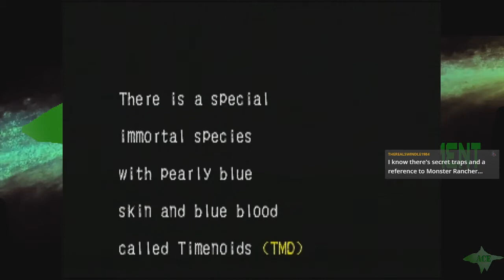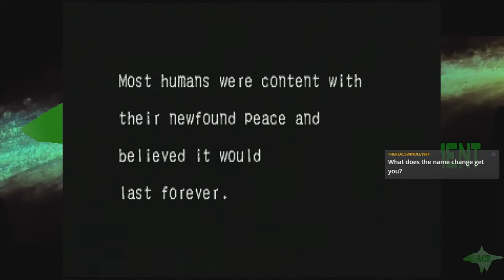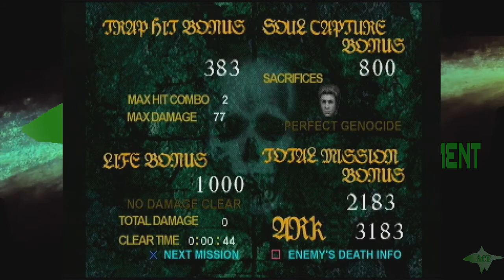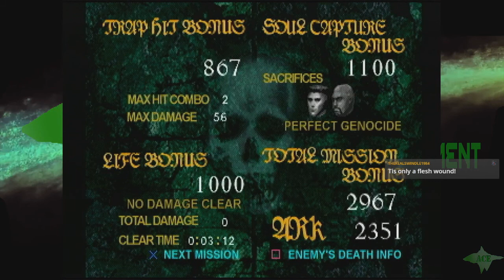Let's Deceive: Kagero (p1)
Zappa from Colony Drop Cosplay properly engages in a favored franchise of violence, horror, and villainy.  This is Kagero: Deception 2, for the PS1

SIEG ZEON!